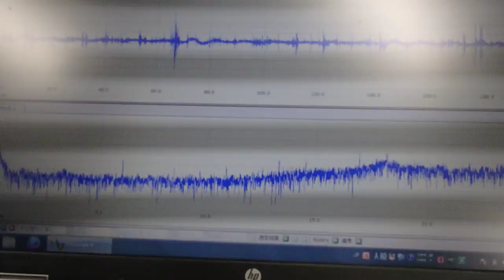‹脱気・マイクロバブル発生液循環システム›